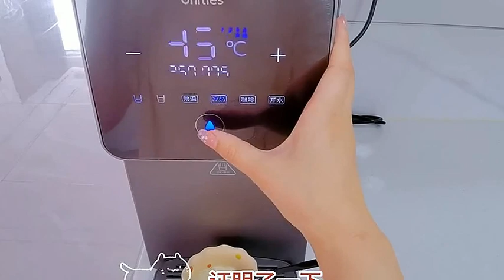My Extraordinary Day with a Cat: Unveiling the Mysterious Ashtray Competition!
Get ready to embark on an extraordinary journey with me and experience an unforgettable day with a curious cat! Join me as I uncover the exciting world of the mysterious Ashtray Competition, where felines showcase their hidden talents. Don't miss out on this unique adventure filled with laughter, surprises, and plenty of whiskers! Let's make memories together!
Our intention in creating COMPILATIONS is solely to share high-quality compilations with others, not to appropriate or misappropriate anyone's videos. We will promptly remove the clip or video, or reach a mutually agreeable solution. Thank you for your cooperation.